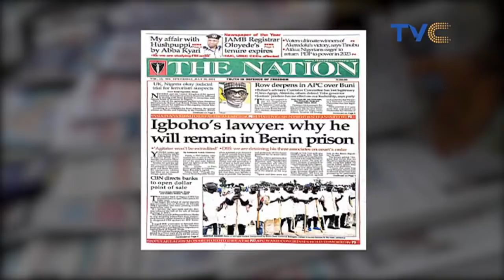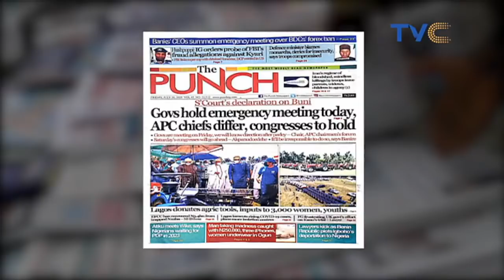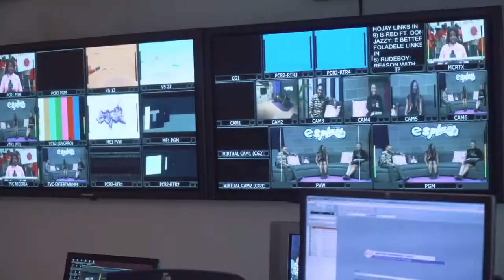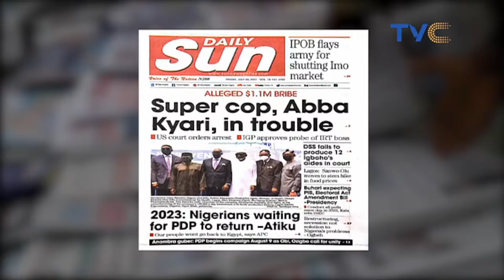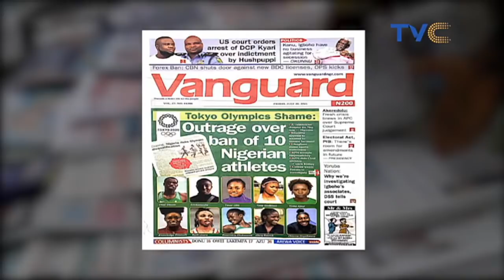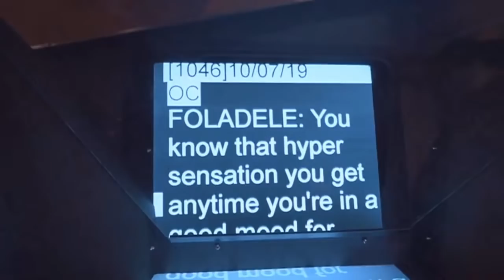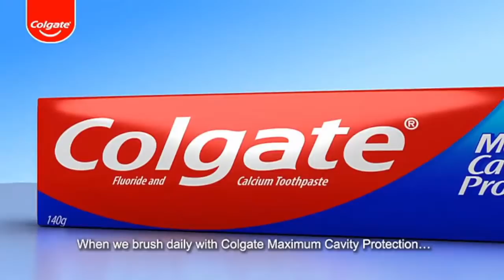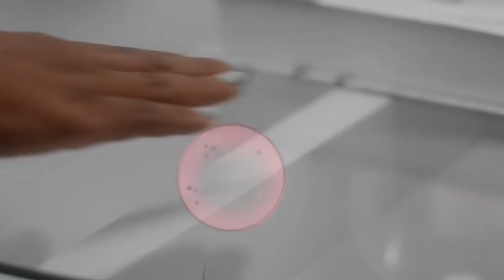Looking Into Abba Kyari & Hushpuppi's Saga | Your View Friday LIVE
Your View July 30, 2021  (LIVE STREAM)